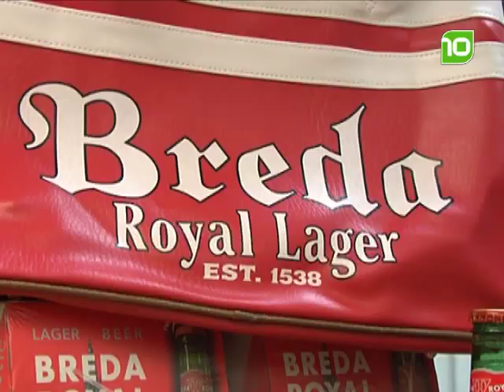Bier drinken voor de Kerk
AB-InBev en Albert Heijn komen met een speciale actie: per verkocht flesje Bredaas bier gaat 10 cent naar de restauratie van de Grote Kerk in Breda.